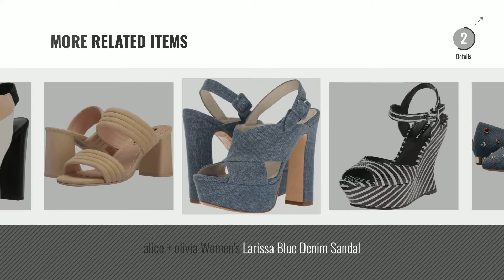Top 5 Alice + Olivia Women Sandals [2018]: Alice + Olivia Women's Nadya, Warm Sand Snake Print/Fine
Black Friday / Cyber Monday Alice + Olivia Women's Nadya, Warm Sand Snake Print/Fine Kid Suede, 39.5 (US Women's 9.5) by alice + olivia

Black Friday / Cyber Monday alice + olivia Women's Naomi, Warm Sand Suede, 38.5 (US Women's 8.5) M by alice + olivia

Black Friday / Cyber Monday alice + olivia Women's Rory, Red Linen, 36 (US Women's 6) M by alice + olivia

Black Friday / Cyber Monday Alice + Olivia Women's Dina, Gold Brocade/Black Velvet, 40 (US Women's 10) M by alice + olivia

Black Friday / Cyber Monday alice + olivia Women's Kaylee Black Prime Suede/Ruby Nappa Sandal by alice + olivia

Black Friday / Cyber Monday alice + olivia Women's Kayla Stones Blue Denim/Multi Stones Sandal by alice + olivia

Black Friday / Cyber Monday Alice + Olivia Women's Jana Black/White Streak Snake Emboss Sandal by alice + olivia